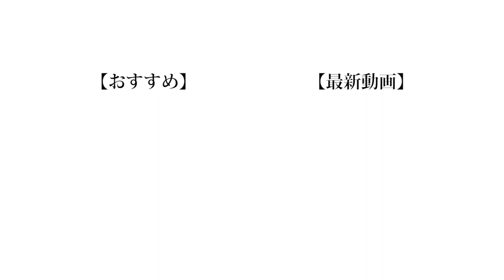【雑談】3年ぶりに父親と食事した話 & ロサンゼルスに1週間行った話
もっちがタイトルと概要欄を書かなかったので代わりに僕が書いてます。雑談のサムネって文字だけで簡単そうに見えるんですけど普段のサムネより難しくてもっちはまだできないみたいです。なのでサムネも僕が作りました。いつかしっかり吸収して俺ともっちのサムネの区別がつかなくなる日が来ると嬉しいです。

編集 : もっち
サムネ、概要欄 : 晴生

❏ 公式
❑ 晴生(はるき)
❑ 魁斗(かいと)
❑ のせ
❑ もっち
【Untitled_mo】